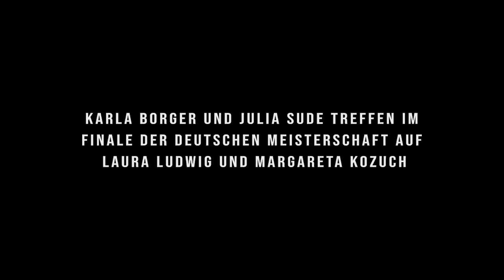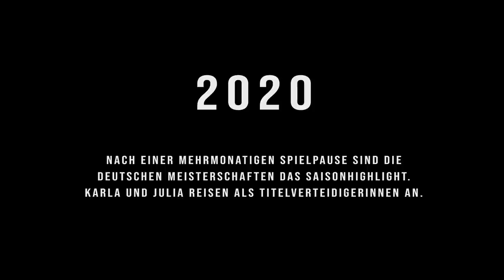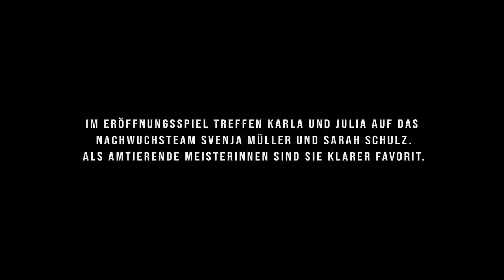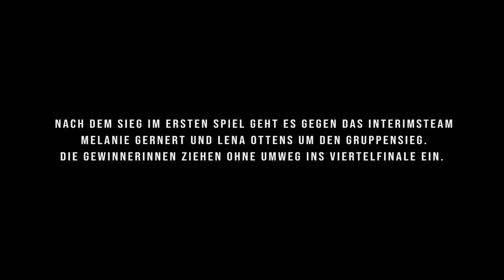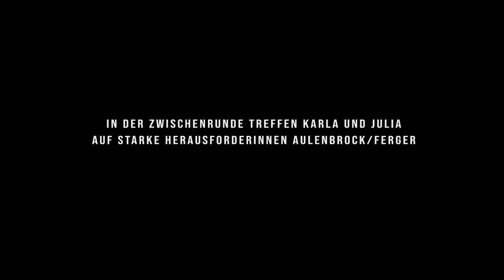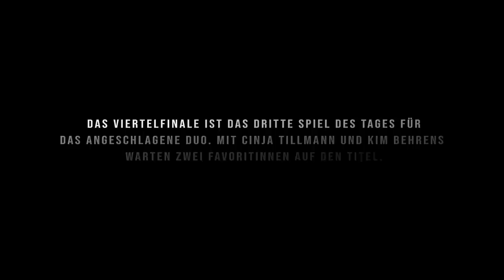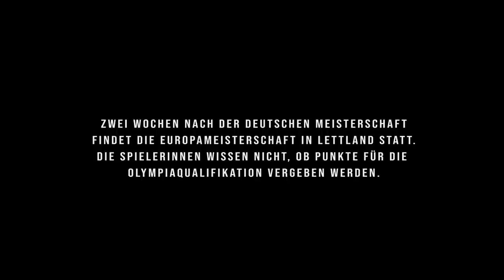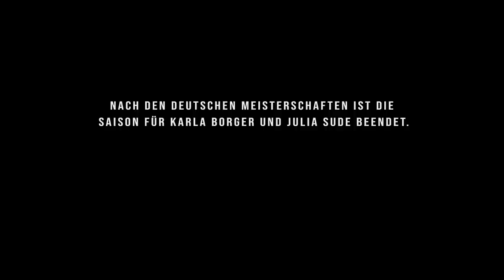Episode 1 roadtotokyo Tränen und Triumphe | Karla Borger und Julia Sude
Der Gewinn der deutschen Meisterschaft 2019, die verletzungsbedingte Absage bei der DM 2020, unsere Corona-bedingte Absage bei der EM 2020 und vieles mehr.

Danke an Daniel Höhr und Rebecca Tannenbaum!

Jo Samuels und Maik Styrnol haben für den passenden Soundtrack gesorgt!

Timm Gros und Florian Wolf teamkniescheibe sorgen mit Grünes Gold dafür, dass das Projekt überhaupt möglich ist.

In der nächsten Folge gibt es Einblicke in den Beginn unserer Zusammenarbeit mit Thomas Kaczmarek und die beginnende Olympiavorbereitung am Olympiastützpunkt Stuttgart, daher am besten schonmal unseren Kanal abonnieren, damit ihr keine Episode verpasst.